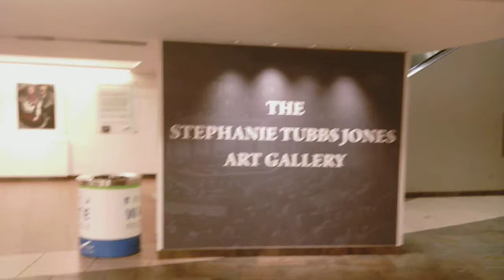CLE Airport gallery location 1